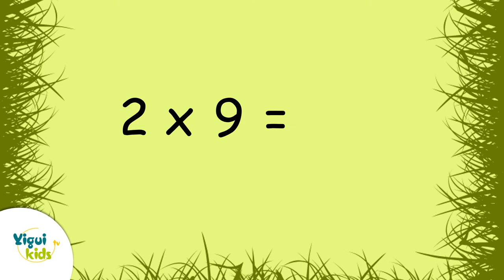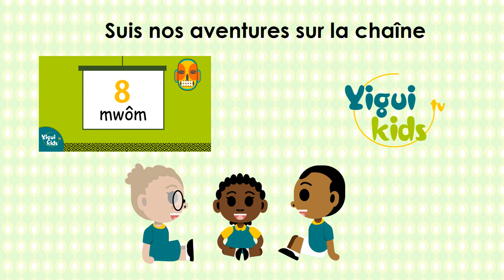Multiplication - Apprendre La table de 2 (en français) - Yigui Kids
Les tables de multiplications en français.
La table de 2 en rythme pour apprendre ses tables de multiplications plus facilement.
Contactez-nous pour avoir des fichiers à imprimer pour travailler avec vos enfants.
Restez connectés pour ne pas rater nos vidéos sur les comptines, des contes, des jeux pour apprendre en ewondo, en bassa, en français et en anglais.